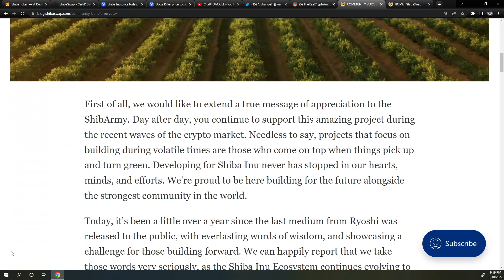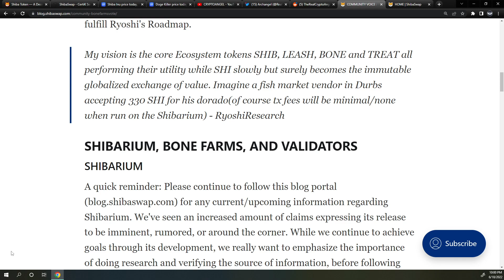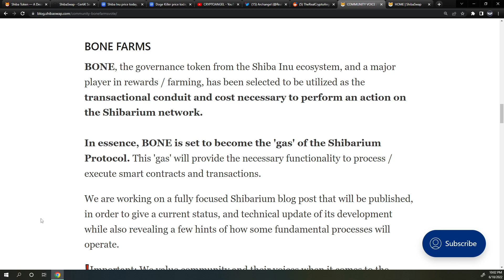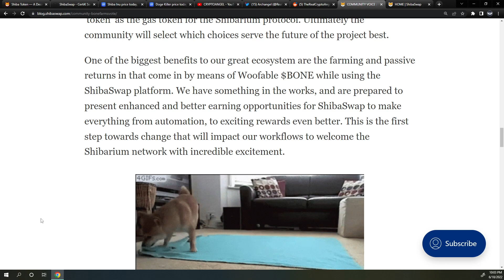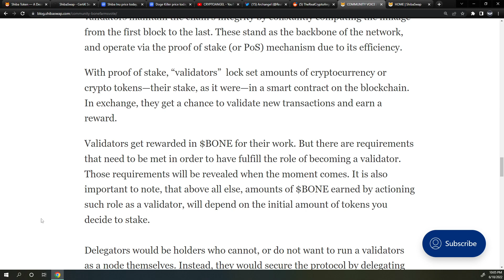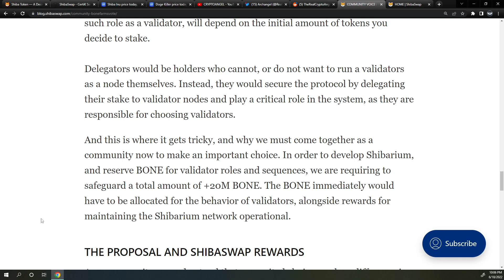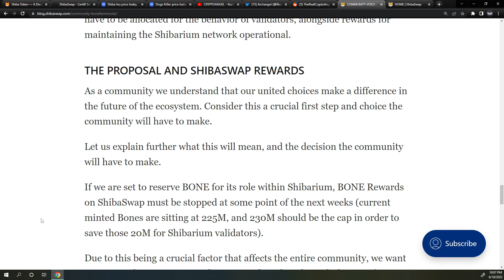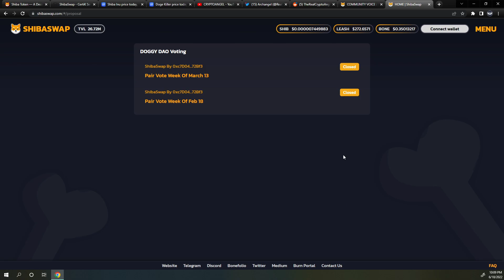Shiba Inu Shibarium DoggyDAO Vote!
The Shiba Inu team released a blog article detailing a new proposal put forward to the Doggy DAO for voting. Detailed in the article is the background for why the vote will take place and how the Bone token may be utilized on ShibaSwap and Shibarium.

I don't want to be responsible for your crypto investments and you don't want me responsible for your crypto investments. Cryptocurrencies involve crazy risk and you could be a bag holder. Don't invest more than you are willing to lose and stay safe! Coverage of a token is not an endorsement of that token.